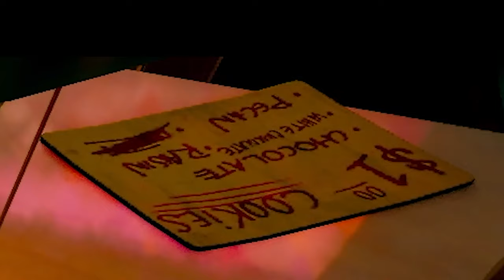The Grekhova has a CRAZY fire rate and an ammo problem... | Nothing to Nebula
In this episode I get the Grekhova pistol to mystic gold in call of duty black ops 6 zombies. I also talk about completely random topics that come to mind and some stuff going on in my life.